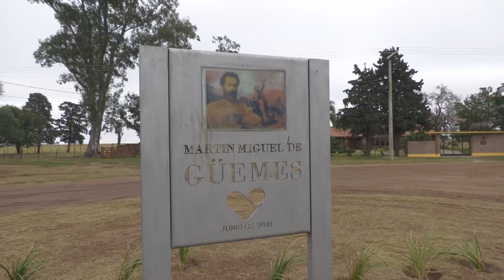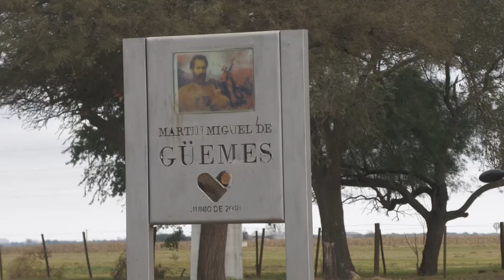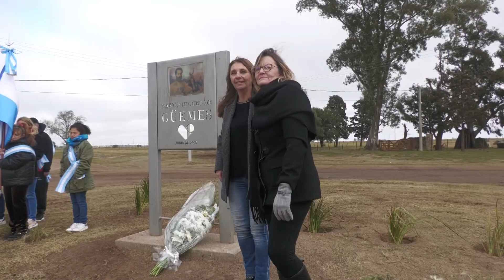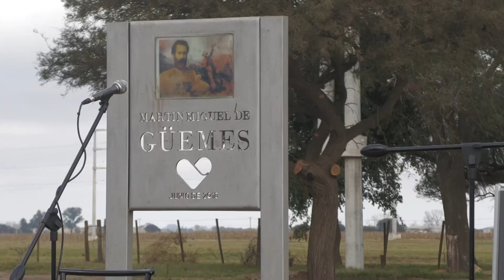17 de Junio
ACTO
  Día Nacional de la Libertad Latinoamericana